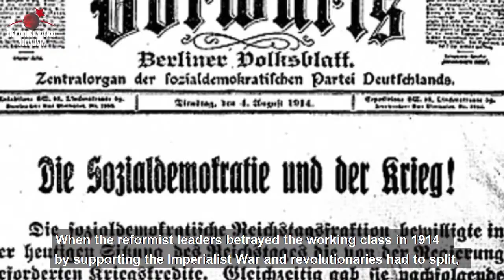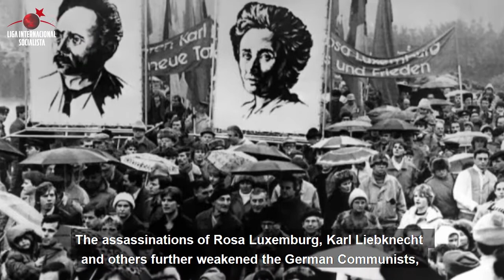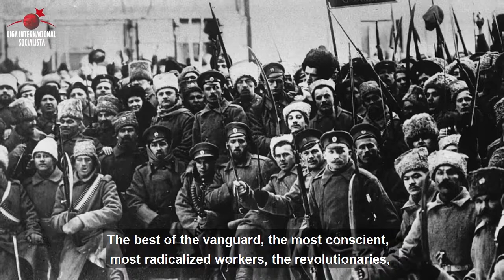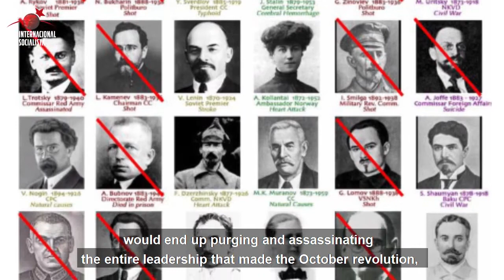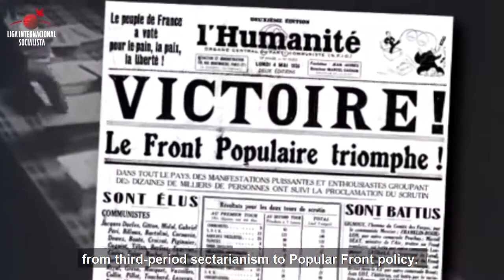Leon Trotsky series - Final chapter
Leon Trotsky series - The struggle against the bureaucratization of the USSR.